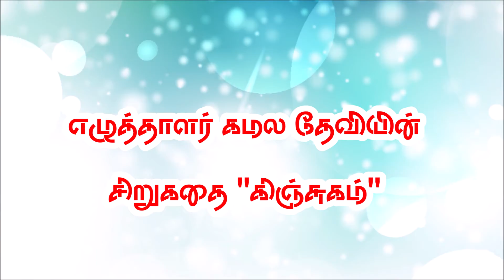Writer Kamal Devi's "Kinjugam" short story/எழுத்தாளர் கமல தேவியின் சிறுகதை "கிஞ்சுகம்"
Writer Kamal Devi's "Kinjugam" short story/
எழுத்தாளர் கமல தேவியின் சிறுகதை "கிஞ்சுகம்"